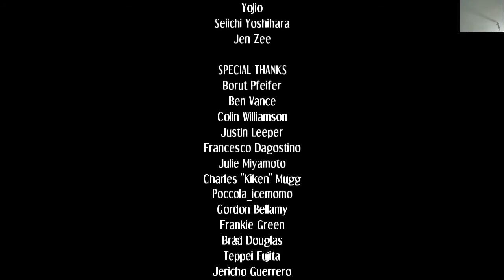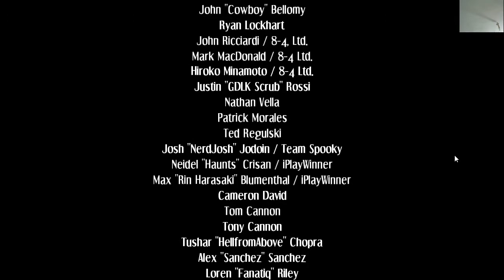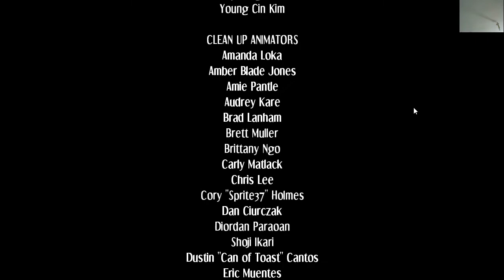skull girls first look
hello guys so my mic stopped working idk why and i played music over the game hope u enjoy it so like and sub soon comming more
tell me what do u want (overwatch,csgo,apb,skullgirls,or u can sugjest a game for me to try out)